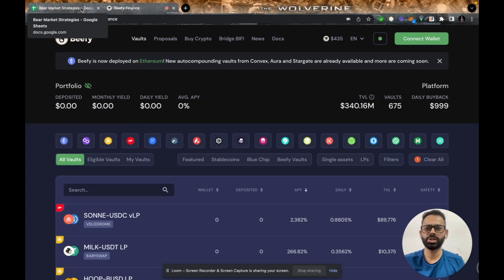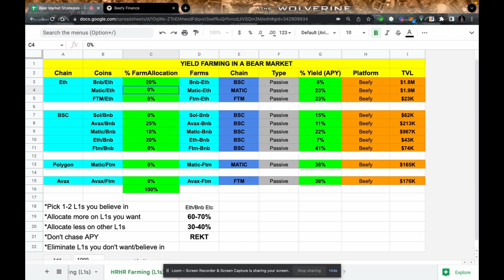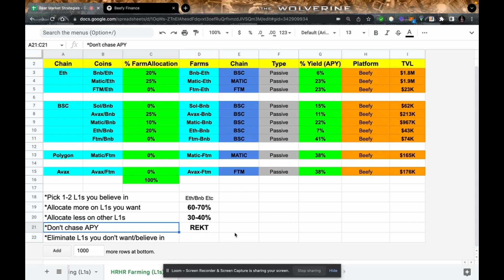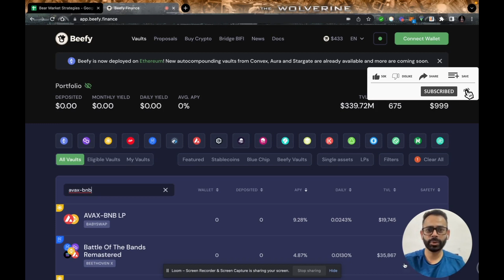For Serious Investors Only- 10 High-Risk High Reward Farms That Can Make You $$$ In Next Bull Run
In this video, I have shared 10 high-risk high reward farms that can make you $$$ in your next bull run.

Let me know if you have any questions about this in the comments below.

If you want to know more about Cryptocurrencies, Investing, and personal finance, then join my FREE Discord server

Like this video, drop a comment about what you want me to talk about next.